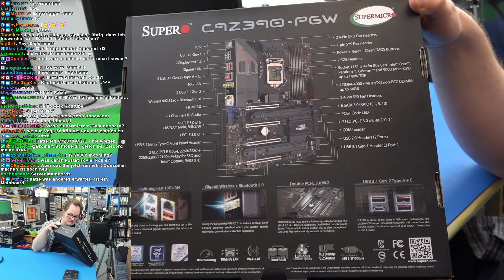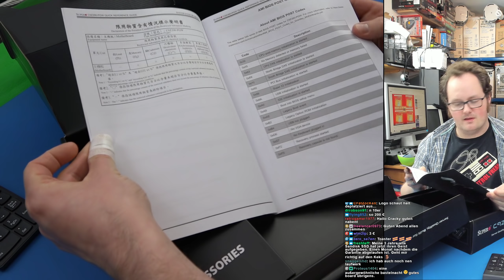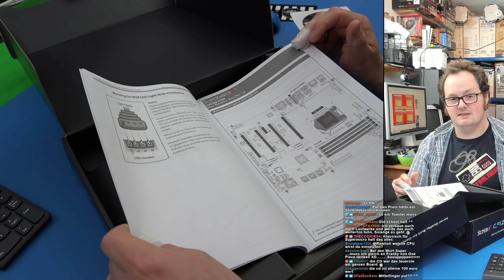Ein Mainboard ausgepackt - Supero (Supermicro) C9Z390-PGW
Einfach frei Schnauze ein echt einzigartiges Mainboard angeschaut. Alles kann man dann natürlich noch nicht wissen, bzw. erwarten.